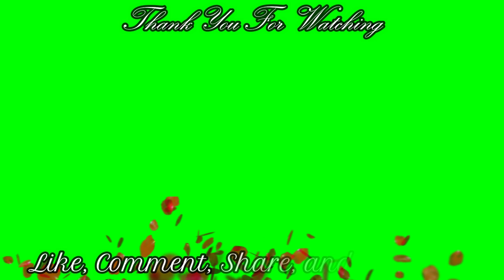CRISPY OVEN BAKED PORK CHOPS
Today I'm sharing my recipe for crispy oven pork chops. They are very tender inside and crispy on the outside they are super tasty!

Recipe 👩🏻‍🍳
1 lb. boneless pork chops
1 tsp. smoked paprika
1 tsp. dried parsley
1 tsp. adobo seasoning
1 tsp. garlic powder
1/4 c. butter
1 c. panko bread crumbs
1 tsp. salt
1 tsp black pepper

Baked at 350 for 20-25 minutes

1 lb. mixed organic vegetables
1/4 c. olive oil
1/ tsp. salt
1/2 tsp. black pepper
1 tsp garlic powder
1 tsp. adobo seasoning

Baked until tender for 15 minutes